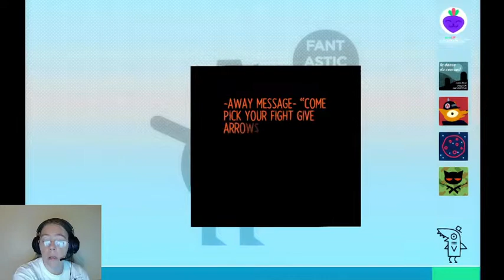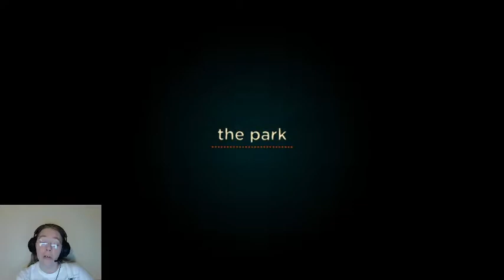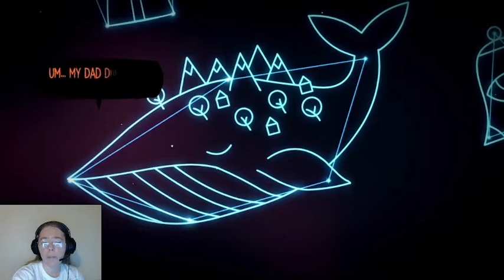Finding Mae's Ghost - Night in the Woods - Part 13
Finally, one of our friends sees the "ghost" too!